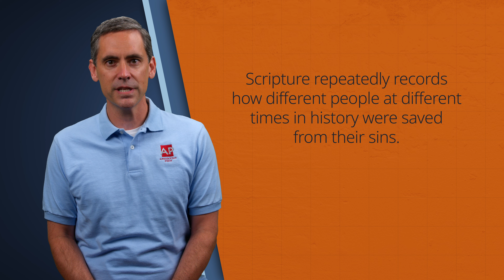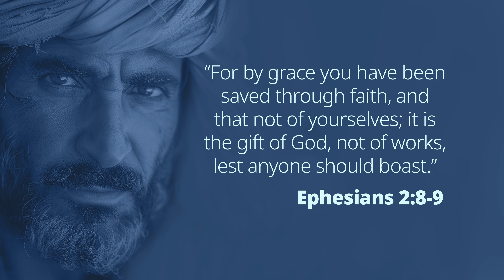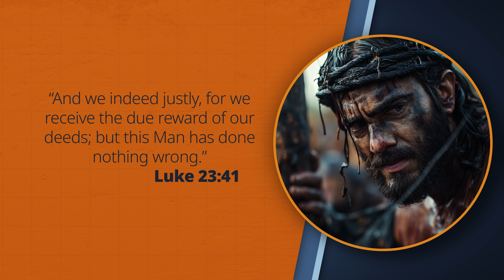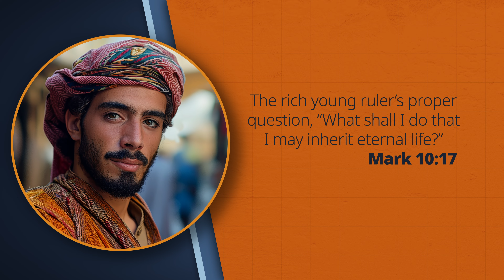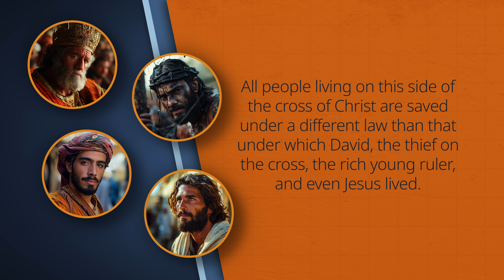Salvation Principles & Relevant Commands | Salvation Matters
While we can learn eternal principles of salvation from King David and the thief on the cross, making the distinction between learning from the righteous ways of those before the cross and obeying the specific commands given after the cross is vital to a proper understanding of God's will and a right relationship with Him.